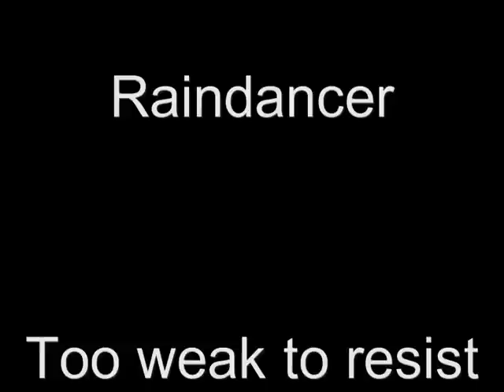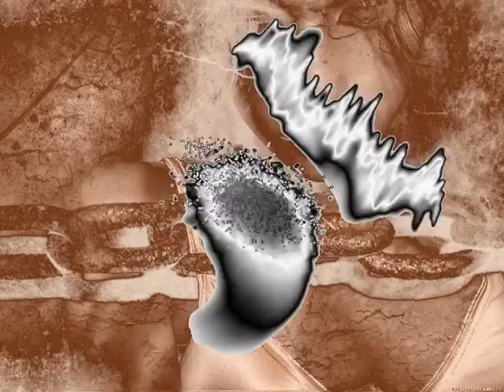Raindancer - too weak to resist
Raindancer